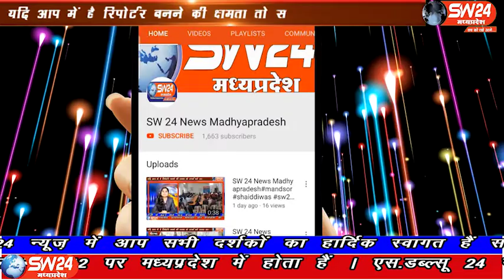Indore । SW 24 News Madhyapradesh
शहर में बजरंग सेना द्वारा हिंदू समाज को संगठित करने के लिए और अयोध्या में सेवा कार्य करने के उद्देश्य से भगवान परशुराम की जन्मस्थली जानापाव से एक आकर्शित शिवलिंग को लेकर श्री नर्मदेश्वर बजरंग सेना 1100 किमी की यात्रा तय कर अयोध्या पहुंचेगी। इंदौर ब्यूरो राकेश सच्चर के साथ दीपक सिंह और अभिजीत सिंह की रिपोर्ट